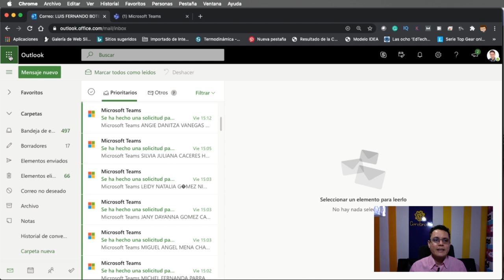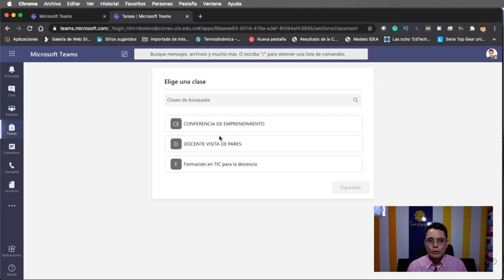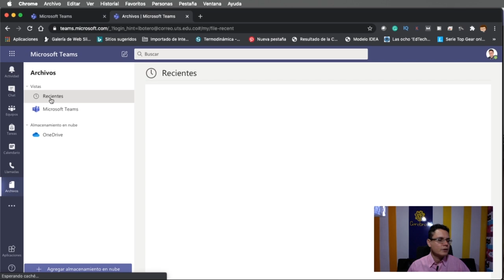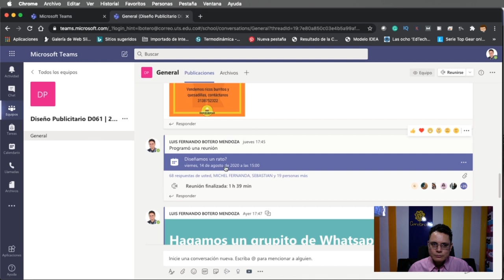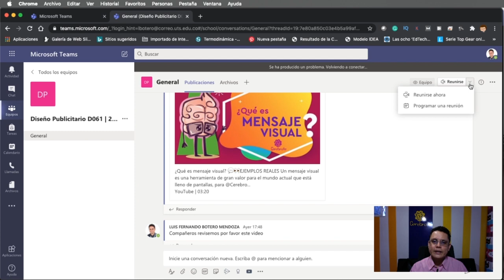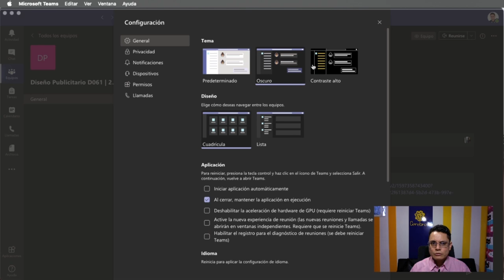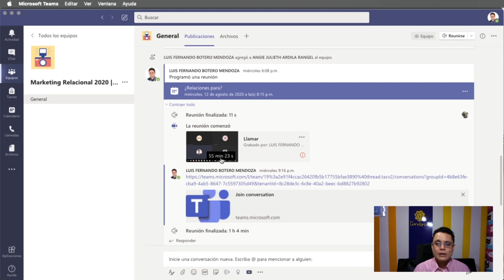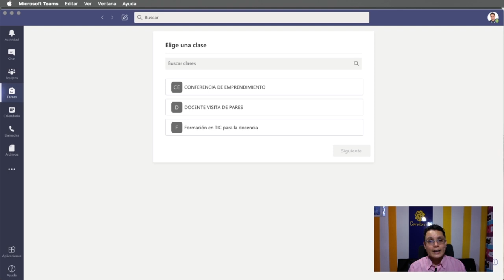Cómo recibir clases por Microsoft Teams | Donde quedan grabadas las clases de Teams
Cómo se reciben clases por Microsoft Teams | Donde quedan grabadas las clases de Teams
Muchos colegios, institutos y universidad están trabajando con Microsoft Teams y están sus estudiantes conectando las videollamadas para tomar sus clases virtuales.
Acá te enseñamos cómo tomar clases por Teams de Microsoft y donde encontrar las clases grabadas en Microsoft Teams.
Las clases por Teams deben ser divertidas.
Cómo recibir llamadas por teams.
Como tomar clases por teams.
Como entrar a una clase de teams.
Cómo recibir clases virtuales en teams.